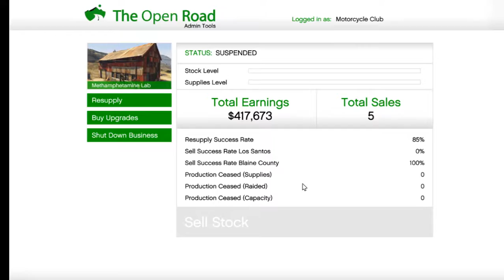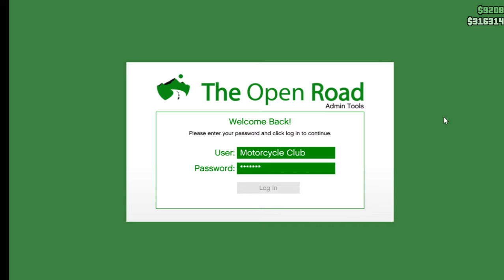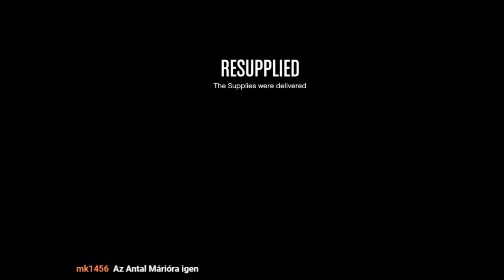Kis gta live